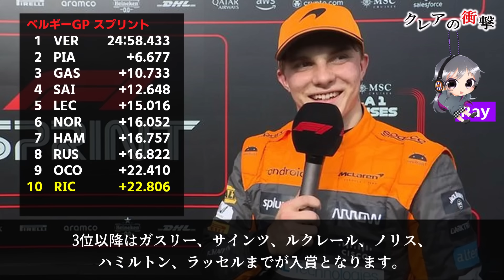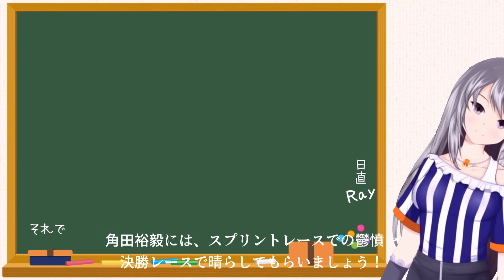【F1 2023】アルファタウリ角田裕毅がまさかの最下位でリカルドにも敗れる【ベルギーGP スプリント】